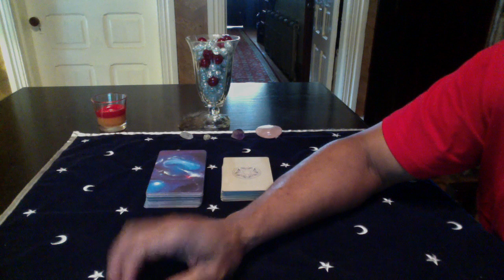GENERAL ANNOUNCEMENT JUNE 26th-JULY 4th 2016